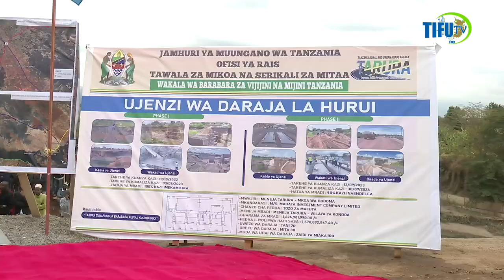KAULI ALIYOWAHI KUITOA DKT PHILIP MPANGO KWA MAMA SAMIA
Makamu wa Rais wa Jamhuri ya Muungano wa Tanzania Mhe. Dkt. Philip Mpango ameiagiza Wakala wa Barabara Mijini na Vijiji (TARURA) kufanya ukarabati wa Barabara ya Ntundwa – Hurui ya Wilayani Kondoa ili kuwarahisishisa wananchi shughuli za kiuchumi ikiwemo usafirishaji mazao.

Makamu wa Rais ametoa maagizo hayo mara baada ya kuweka jiwe la msingi la ujenzi wa Daraja la mto Hurui lililopo kata ya Kikore Wilaya ya Mpwapwa akiwa ziarani mkoani Dodoma.

Amewahimiza wananchi wa kata ya Kikore na watumiaji wa daraja hilo kutunza miundombinu iliyojengwa kwa manufaa ya vizazi vya sasa na baadaye. Amewaagiza kupanda miti maeneo yote pemebezoni mwa mto hurui ili kuokoa daraja hilo lisiharibike kutokana na mmomonyoko wa udongo.

Makamu wa Rais amewapongeza wananchi hao kwa kupata mradi wa daraja uliowaondolea changamoto waliyopata ya kukosa daraja tangu mwaka 2019 lilipoharibiwa na  maji daraja la awali.  Amewahakikishia wananchi hao serikali itaendelea kuwafikishia wananchi huduma muhimu ikiwemo miundombinu.

Makamu wa Rais akiwa katika kata ya Kikore ameagiza kukamilishwa kwa mradi wa maji unaotekelezwa katika kata hiyo ifikapo tarehe 30 mwezi Oktoba 2024.  Aidha ameiagiza Wizara ya Ardhi, Nyumba na Maendeleo ya Makazi kwa kushirikiana na Mbunge wa Jimbo la Kondoa Vijijini kushughulikia changamoto iliyotolewa na wananchi wa Kijiji cha Hurui kuhusu ardhi ya Kijiji inayodaiwa kuuzwa  kwa mwekezaji bila kufuata utaratibu.

Ujenzi wa Daraja la Hurui umegharimu shilingi bilioni 1.6 na linatarajiwa kuwa kiungo muhimu na kufungua fursa za kiuchumi na kijamii kwa kurejesha mawasiliano kati ya Wilaya ya Kondoa mkoani Dodoma na Wilaya ya Babati mkoani Manyara.

Daraja hilo lenye urefu wa Mita 30 limejengwa kwenye barabara ya Ntundwa – Mkunduru -Hurui yenye urefu wa kilometa 46.4.  Mradi huo umehusisha uboreshaji wa kilometa 8 za barabara kwa kiwango cha changarawe na umegharamiwa na Serikali kupitia tozo ya mafuta ya shilingi 100.